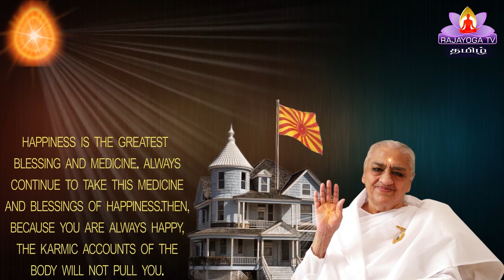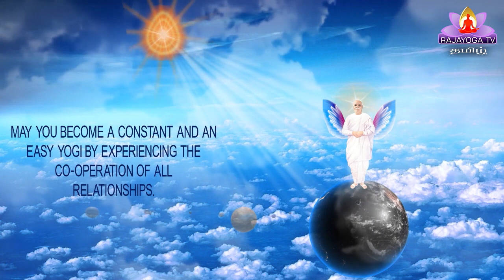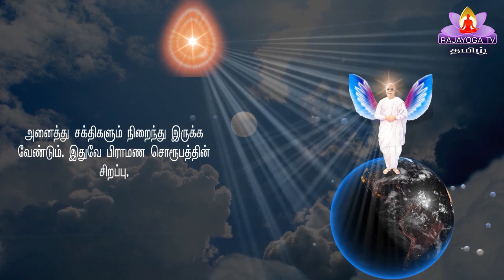5 09 20 இறைவனின் மகாவாக்கியம் GOD'S MESSAGE